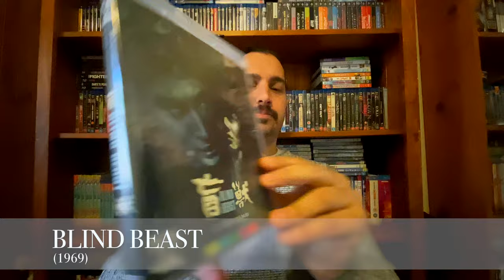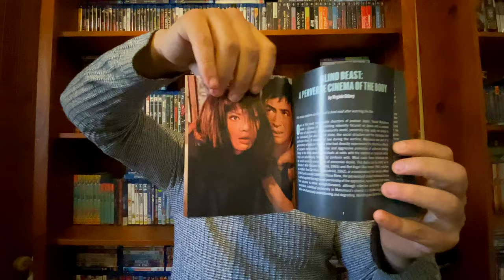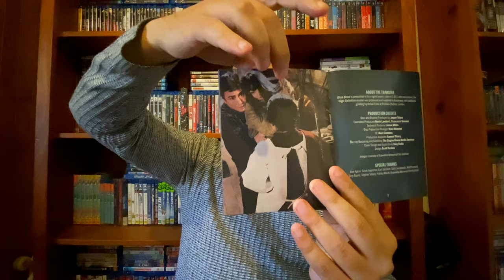Japanese Horror: Howling Village & Blind Beast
PART 2: Japanese Horror Classics!

MOVIE INFO.

* 1. Howling Village (2019).

* Howling Village.
Directed By: Takashi Shimizu
Produced By: Chikako Nakabayashi
Written By: Daisuke Hosaka & Takashi Shimizu
STARRING: Ayaka Miyoshi, Ryota Bando & Tsuyoshi Furukawa

BLU-RAY INFO.

FORMAT: Blu-ray
Resolution: 1080p
Aspect Ratio: WIDESCREEN
MPAA Rating: R18+
Audio: DOLBY DIGITAL (JAPANESE) [CC]
Studio / Company: DREAD
Release Date: 2019
Running Time: 100 Minutes.
Genre: Supernatural Horror
Number of Discs: 1
Region: Free (A.B.C)

2. * Blind Beast (1969)

*  Blind Beast (1969)
Directed By: Yasuzo Masumura
Produced By: Kazumasa Nakano
Written By: Rampo Edogawa (Based on Moju).
STARRING: Eiji Funakoshi, Mako Midori & Noriko Sengoku

BLU-RAY INFO.

FORMAT: Blu-ray
Resolution: 1080p
Aspect Ratio: 2.35:1
MPAA Rating: R18+
Audio: Mono 1.0
Studio / Company: Arrow Video
Release Date: 1969
Running Time: 84 Mins.

MVD ENTERTAINMENT GROUP INFO.

If you’ve liked / enjoyed any of these movies mentioned in this video, please feel free to browse the
To add these classic movies and more into your own, physical media collection today!

PART III: COMING SOON
(OCTOBER: SLASHER CLASSICS!)